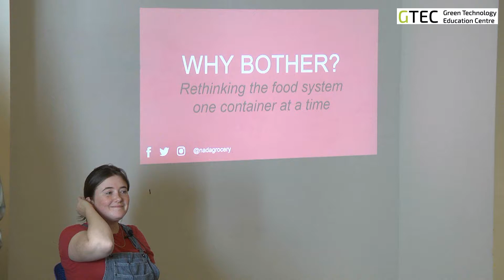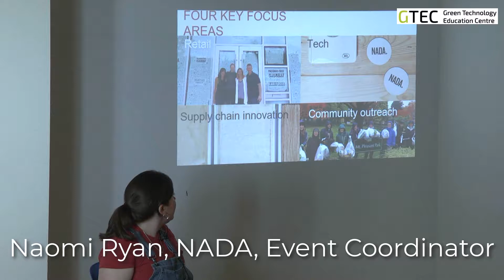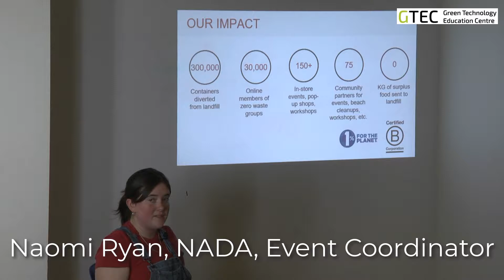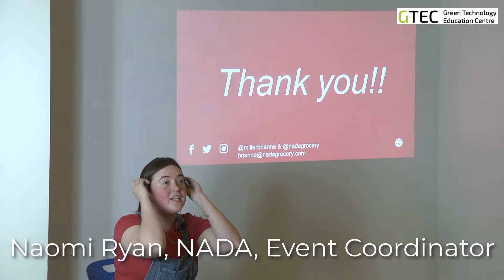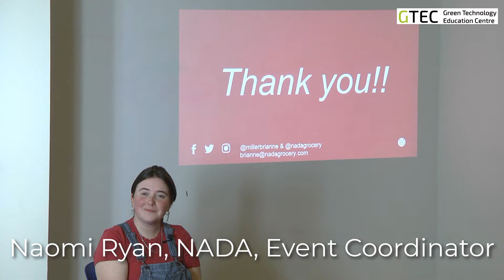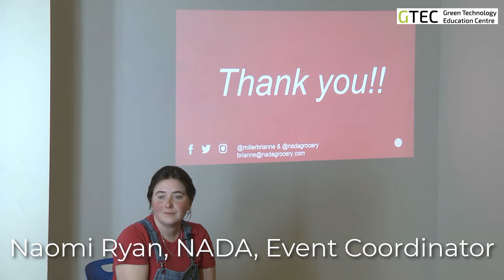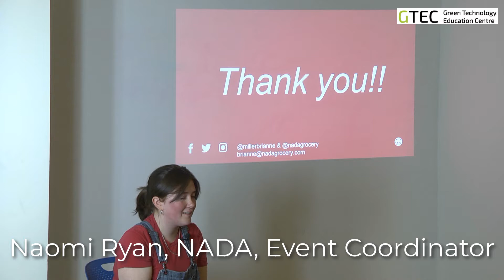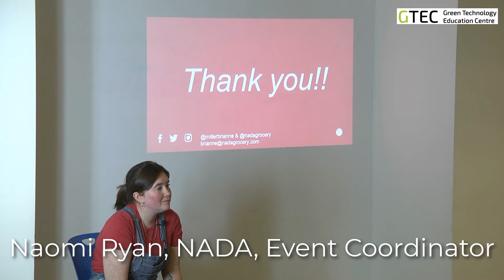NADA Store's GTEC Presentation at Kitsilano Neighbourhood House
NADA store is a ground breaking store on Broadway near Fraser Street in Vancouver, BC, Canada that has no packaging whatsoever.  NADA’s goal is to empower shoppers (like you!) to decrease food waste and unnecessary packaging, making your food experience more enjoyable and less wasteful. Learn how the NADA store makes it easy to shop and buy as little or as much as you need with zero packaging. Zero plastic!